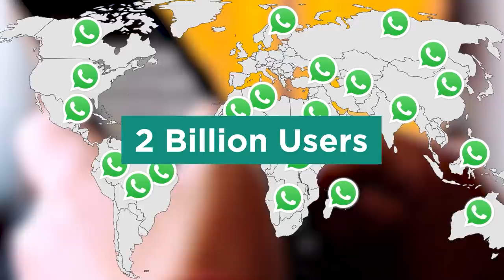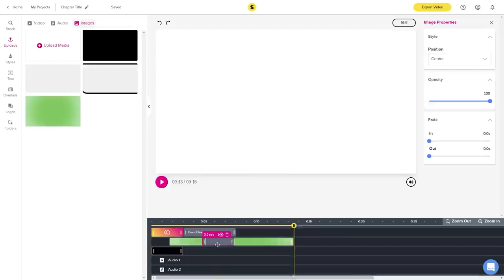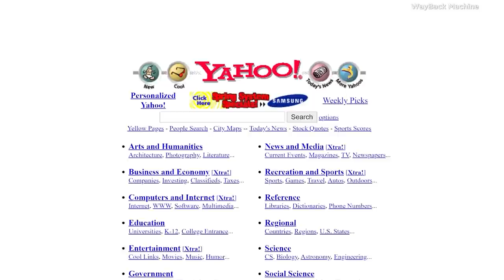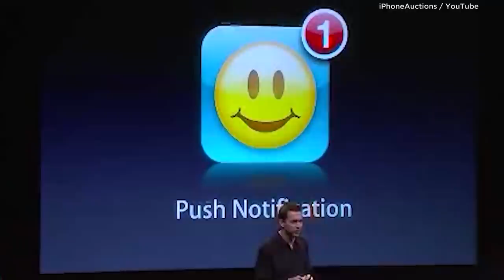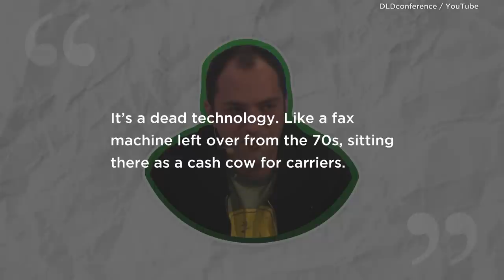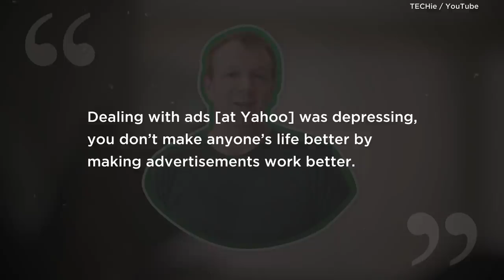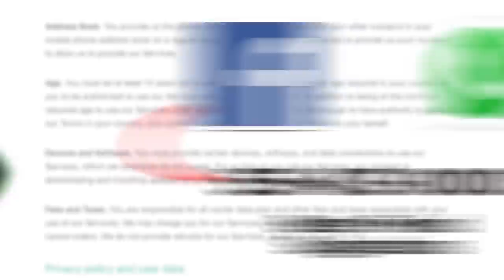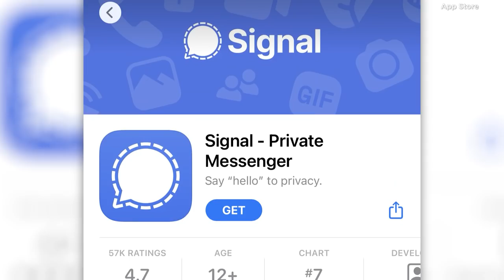Mom: "We can't afford food." Son: Makes $19 billion from 1 app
WhatsApp is the most popular messaging app in the world — valued at over $1.5 billion dollars.

100 billion messages are sent each day on the app by over 2 billion active users. And it all started with a Ukrainian immigrant who dropped out of college and lost both of his parents.

Growing up with little money and no support, he worked as a janitor before learning how to code and becoming a hacker. When he started WhatsApp, he had no choice but to work in a cold office — clinging onto blankets for warmth — and on cheap Ikea tables.

[Music Licensing]
Z07EJITVOSWOGYC5, WDMIPWAVXB6PYDMD, L12ATRDKJXMB2BQR, VVIVSH0DQ4EXFVRL, ORM9YBFVIV0EPOTF, EKPN0T48NMLYWYRE, N6SRNTLRN8I3B7ZG, KLJ5XWSOYMCCNAGR, 2HCCI1G3ROYDSLFE, ZERKVADZTJHJEMKR, 7ZRZR0BGAA4NDYGF, KF0VFQOY5ZAAVJ9E, HYM3SXF3I1XYGNQO, LLUWAUTNTHSFCS14, X2NLPME3DWFR9PPZ, UMQSUGRFCEDUZWP7